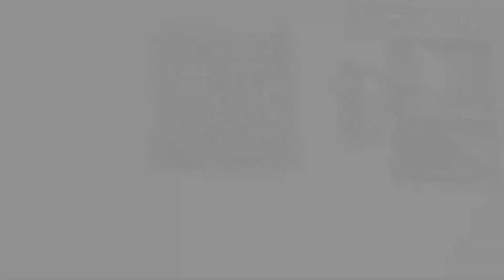Unboxing ASRock Motherboard Z390M-ITX/ac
In this clip we will show you what’s inside the box of ASRock Motherboard Z390M-ITX/ac. Check our other clips where we are unboxing home electronics, it hardware, gaming equipment, laptops, cellphones and more

CPU socket: LGA1151
Processor family: Intel Celeron
   Intel Pentium
Integrated CPU: No
Chipset manufacturer: Intel
Chipset type: Intel Z390
Memory type: DDR4
Number of DDR4 slots: 2
Memory bus frequency: 3866 MHz
   3800 MHz
   3733 MHz
   3600 MHz
   3200 MHz
   2133 MHz
   2400 MHz
   2666 MHz
   2800 MHz
   2933 MHz
   4000 MHz
Max memory size: 32
Expansion slots: 1 x PCIe 3.0 x 16
Max. number of SATA devices: 6
RAID: Yes
Detailed data on disk/drive interfaces: 6 x SATA3 6.0 Gb/s Connectors, support RAID (RAID 0, RAID 1, RAID 5, RAID 10, Intel Rapid Storage Technology 16), NCQ, AHCI and Hot Plug 1 x Ultra M.2 Socket, supports M Key type 2230/2242/2260/2280 M.2 SATA3 6.0 Gb/s module and M.2 PCI Express module up to Gen3 x4 (32 Gb/s)
Graphics: Supports Intel UHD Graphics Built-in Visuals : Intel Quick Sync Video with AVC, MVC (S3D) and MPEG-2 Full HW Encode1, Intel InTru 3D, Intel Clear Video HD Technology, Intel Insider, Intel UHD Graphics DirectX 12 HWA Encode/Decode: AVC/H.264, HEVC/H.265 8-bit, HEVC/H.265 10-bit, VP8, VP9 8-bit, VP9 10-bit (Decode only), MPEG2, MJPEG, VC-1 (Decode only) Three graphics output options: DisplayPort 1.2 and 2 x HDMI ports Supports Triple Monitor Supports HDMI with max. resolution up to 4K x 2K (4096x2160) @ 30Hz Supports DisplayPort 1.2 with max. resolution up to 4K x 2K (4096x2304) @ 60Hz Supports Auto Lip Sync, Deep Color (12bpc), xvYCC and HBR (High Bit Rate Audio) with HDMI Port (Compliant HDMI monitor is required) Supports HDCP with HDMI and DisplayPort 1.2 Ports Supports 4K Ultra HD (UHD) playback with HDMI and DisplayPort 1.2 Ports
Sound card: 7.1 CH HD Audio with Content Protection (Realtek ALC892 Audio Codec) Premium Blu-ray Audio support Supports Surge Protection Nichicon Fine Gold Series Audio Caps
Network interface: LAN: Gigabit LAN 10/100/1000 Mb/s 1 x Giga PHY Intel I219V, 1 x GigaLAN Intel I211AT Supports Wake-On-LAN Supports Lightning/ESD Protection Supports Dual LAN with Teaming* Supports Energy Efficient Ethernet 802.3az Supports PXE Wireless LAN: Intel 802.11ac WiFi Module Supports IEEE 802.11a/b/g/n/ac Supports Dual-Band (2.4/5 GHz) Supports high speed wireless connections up to 433Mbps Supports Bluetooth 4.2 / 3.0 + High speed class II
   2 x USB 2.0
   1 x USB 3.1 Type-C
   2 x RJ-45
   2 x SMA
   1 x Line In
   5 x USB 3.1
   1 x MIC
   1 x PS/2 Keyboard/MouseCombo
   1 x DisplayPort
   1 x Line Out
Onboard connectors: 1 x 4pin CPU fan
   1 x 4pin Chassis fan
   1 x Chassis intrusion header
   1 x M.2
   6 x SATA III 6Gb/s
   1 x USB 2.0/1.1 header
   1 x Front panel audio header
   1 x TPM header
   1 x 8pin 12V power
   1 x USB 3.0 header
   1 x 24pin ATX zasilanie
Special functions: ASRock USB 3.1 Gen2 ASRock USB 3.1 Gen2 Type-A Ports (10 Gb/s) ASRock USB 3.1 Gen2 Type-C Port (10 Gb/s) ASRock Super Alloy Premium 60A Power Choke Dual-Stack MOSFET (DSM) Nichicon 12K Black Caps (100% Japan made high quality conductive polymer capacitors) Sapphire Black PCB High Density Glass Fabric PCB Intel 802.11ac WiFi
  ASRock Ultra M.2 (PCIe Gen3 x4 & SATA3)
  ASRock Full Spike Protection (for USB, Audio, LAN Ports)
  ASRock Live Update & APP Shop
BIOS: 128Mb AMI UEFI Legal BIOS with multilingual GUI support ACPI 6.0 Compliant wake up events SMBIOS 2.7 Support CPU, DRAM, PCH 1.0V, VCCST, CPU Internal PLL Voltage Multi-adjustment
Form factor: mini ITX
Dimensions: 17.0 cm x 17.0 cm
Accessories included: Quick Installation Guide, Support CD, I/O Shield 2 x SATA Data Cables 2 x ASRock WiFi 2.4/5 GHz Antennas 1 x Screw for M.2 Socket
Supported operating systems: Windows 10
Other information: The Z390M-ITX/ac&nbsp;motherboards work only with the 9th and 8th generation Intel processors.

Motherboard&nbsp;Z390M-ITX/ac Supports 9th and 8th Gen Intel Core processors (Socket 1151) Supports DDR4 4000MHz+ (OC) 1 PCIe 3.0 x16 Graphics Output Options: 2 x HDMI, DisplayPort 7.1 CH HD Audio (Realtek ALC892 Audio Codec), Nichicon Fine Gold Series Audio Caps 6 SATA3, 1 Ultra M.2 (PCIe Gen3 x4 & SATA3) 6 USB 3.1 Gen2 10Gb/s (5 Rear Type-A, 1 Rear Type-C) 2 USB 3.1 Gen1 (2 Front) Dual Intel Gigabit LAN Intel 802.11ac WiFi + BT 4.2